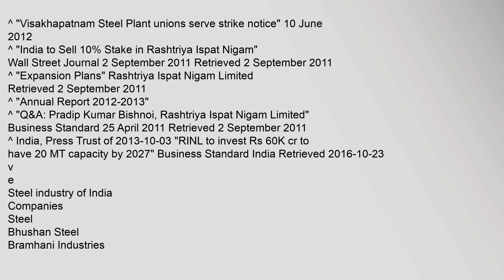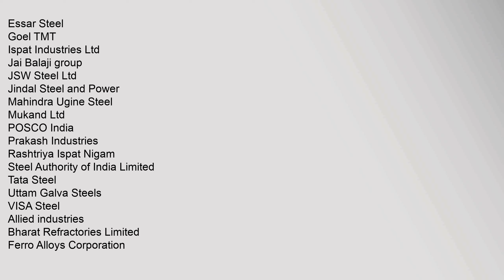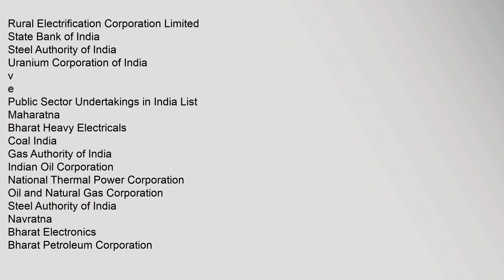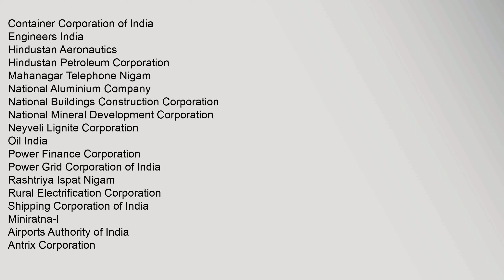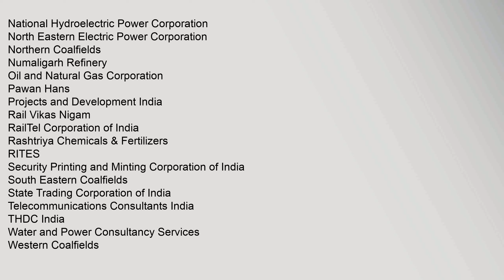Rashtriya Ispat Nigam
Contents
1,Location
2,History
3,Operations
4,References
Location